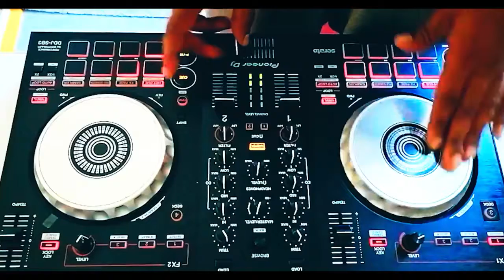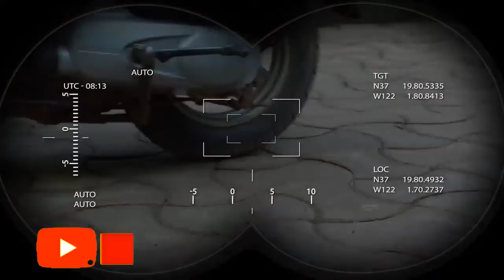Dj_Dean_Pro_New_Ugandan_Music_2022_Mixtape_Vol_3_Outer_Fresh_Deejayz_Ent.